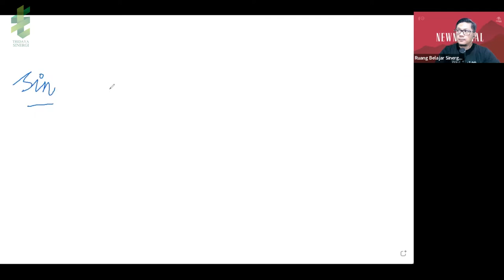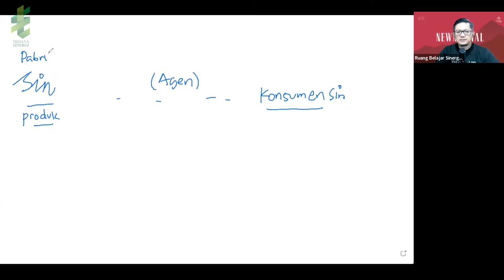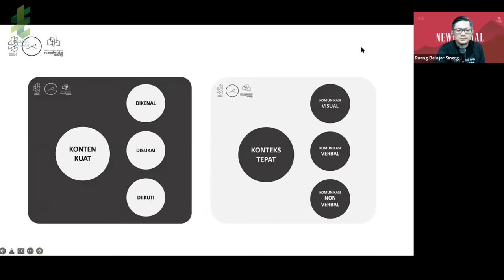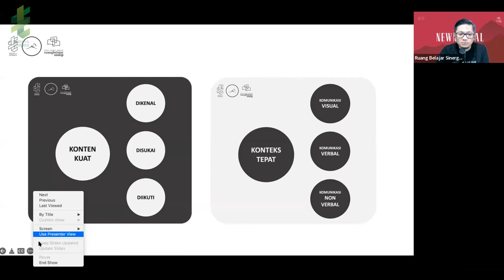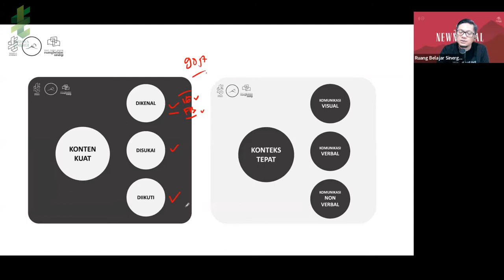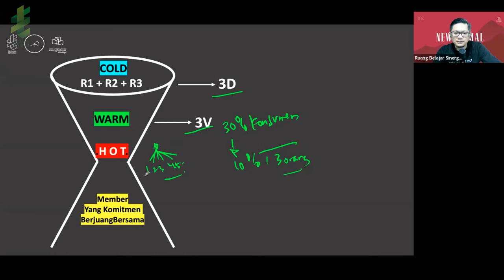RUANG BELAJAR SINERGI #18 - MEMAKSIMALKAN PROSPEK DENGAN RUMUS 3D DAN 3V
Ruang Belajar Sinergi adalah sebuah platform pembelajaran online khusus mitra dan calon mitra dengan tujuan mengembangkan kemampuan diri dalam menjalankan bisnis di TSI yang dilakukan setiap hari Jumat pukul 20.00 WIB via Zoom Meeting. Hubungi 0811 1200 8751 untuk pendaftaran

Masih lanjutan dari komunikasi prospek efektif, dalam video ini akan dijabarkan lebih detil pengaplikasian komunikasi dalam prospek dengan rumus 3V dan 3D